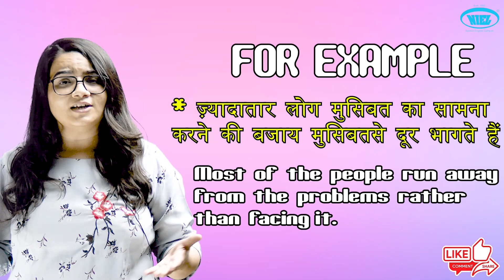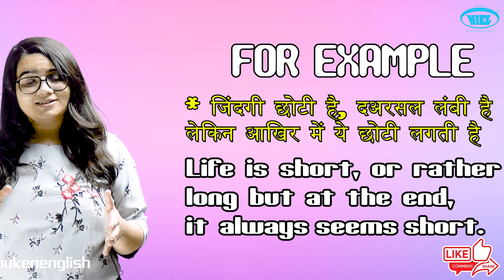Use of Rather, Rather than, Would rather | English Gramar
Sorry for an error: Rather Then
Correction: Rather Than

Use of Rather, Rather than, Would rather | English Speaking Course Day 58...